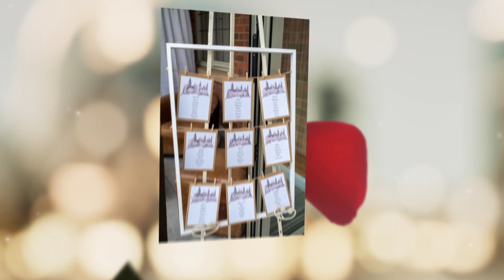Leanne & Dean The White Hart